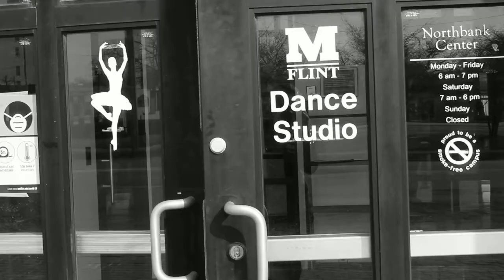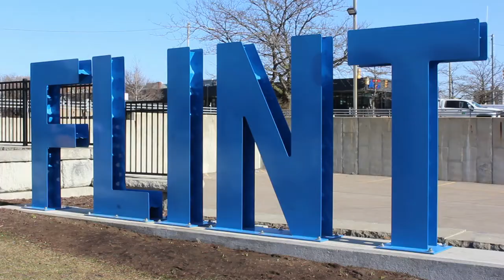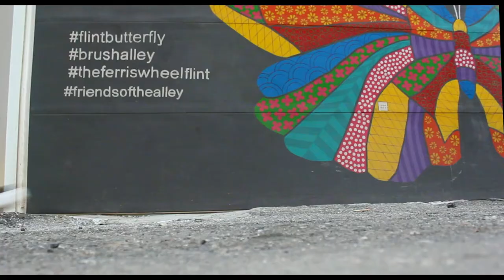Dream in Color - A Dance Film | UM-Flint College of Arts & Sciences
Dancer: Meredith Sheatzley
Choreographers: Morgan Nichols and Meredith Sheatzley
Cinematographer & Video Editor: Morgan Nichols